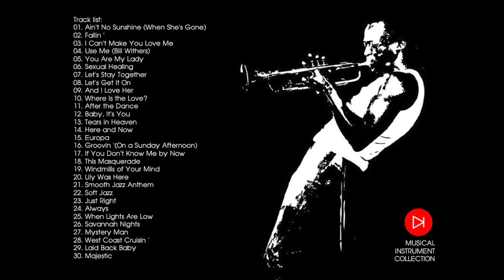Soft Jazz Sexy Instrumental Relaxation Saxophone Music 2013 Collection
Title: Soft Jazz Sexy
Artist: Soft Jazz
Year: 2013
Genre: Jazz
Format / Codec: Mp3
Bitrate: 320 kbps

01. Ain't No Sunshine (When She's Gone)
02. Fallin '
03. I Can't Make You Love Me
04. Use Me (Bill Withers)
05. You Are My Lady
06. Sexual Healing
07. Let's Stay Together
08. Let's Get It On
09. And I Love Her
10. Where Is the Love?
11. After the Dance
12. Baby, It's You
13. Tears in Heaven
14. Here and Now
15. Europa
16. Groovin '(On a Sunday Afternoon)
17. If You Don't Know Me by Now
18. This Masquerade
19. Windmills of Your Mind
20. Lily Was Here
21. Smooth Jazz Anthem
22. Soft Jazz
23. Just Right
24. Always
25. When Lights Are Low
26. Savannah Nights
27. Mystery Man
28. West Coast Cruisin '
29. Laid Back Baby
30. Majestic